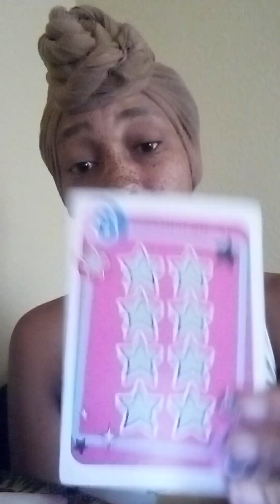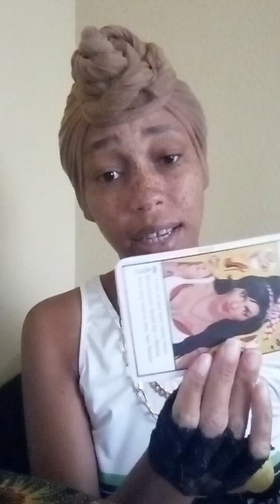Pisces ♓ "Sometimes I run, sometimes, I hide, sometimes I'm scared of you!" 😭 lol 🤷🥰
TheeEmpressLives ✨